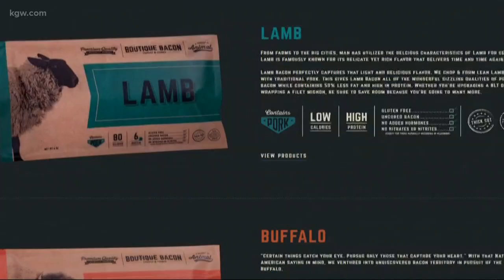Tony Peniche KGW interview HD 1-11-18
Tony Peniche presents some new and healthy bacon alternatives live on KGW. To learn more about this new bacon please